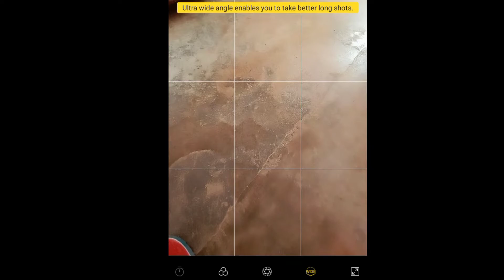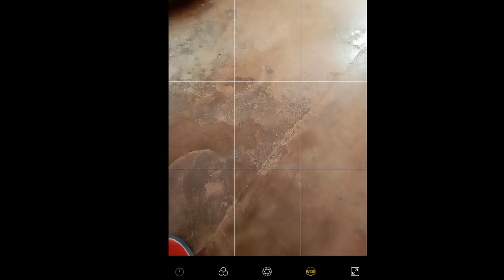Mobile मे 1 से अधिक कैमरा क्यो ? | Mr. Factz TV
TAGS-

phone me 1 se adhik camera kyu,
phone me 1 se adhik camera kyu aaja,
phone me 1 se adhik camera kyu aaj,
phone me 1 se adhik camera kyu aaunga,
phone me 1 se adhik camera kyu han,
phone me 1 se adhik camera kyu in hindi,